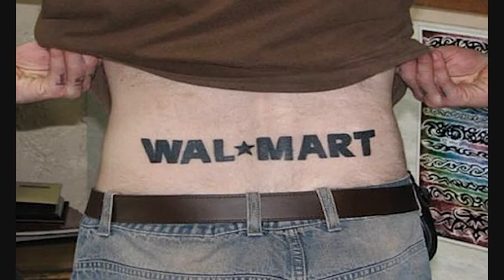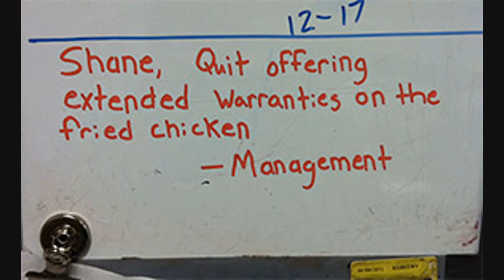Amazing World of Walmart #22